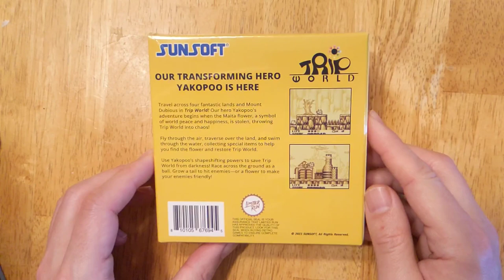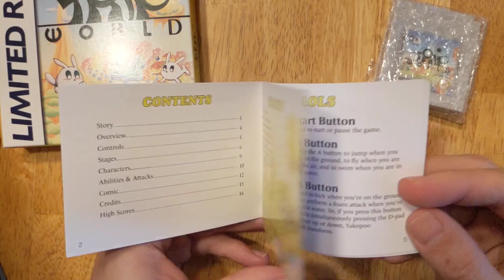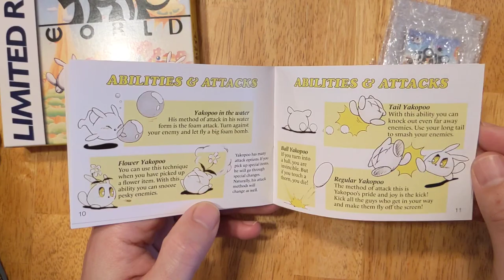Unboxing Trip World from Limited Run Games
I just received my copy of Trip World from Limited Run Games. The quality of the cartridge is nice. The game is fun. And the music is wonderful. I'm happy with my purchase!

00:00 Music from World 5, Stage 1
00:17 All sides of the box
00:43 Opening the box
01:28 Music from World 1, Stage 1
01:30 Going through the manual
02:38 Checking out the cartridge
02:58 Comparing with an original cartridge and case
03:34 Into the Game Boy!